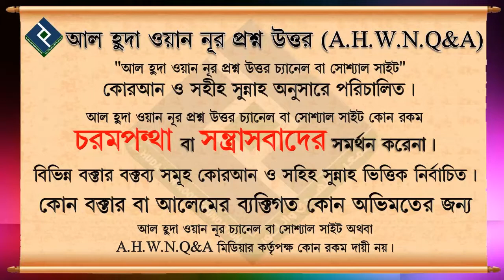স্বামীর পায়ের নিচে জান্নাত এই হাদিস টি জাল হলে স্ত্রী তার খেদমত করবে কেনো ᴴᴰ┇শায়খ আব্দুল হামিদ মাদান